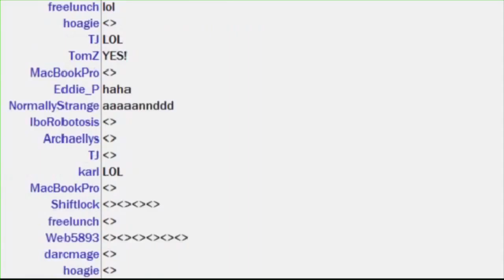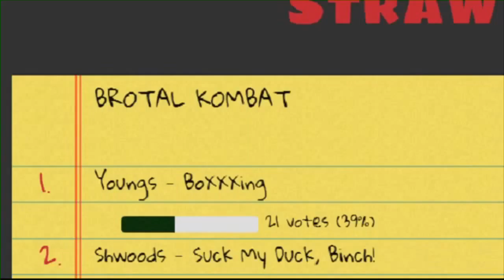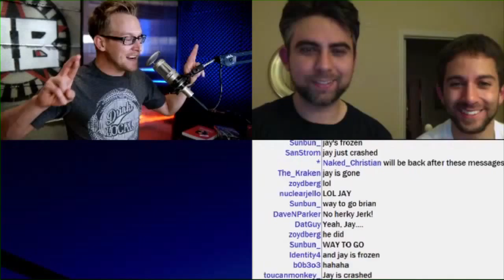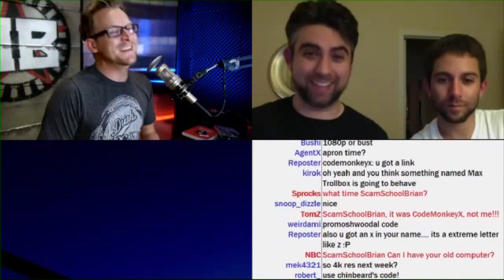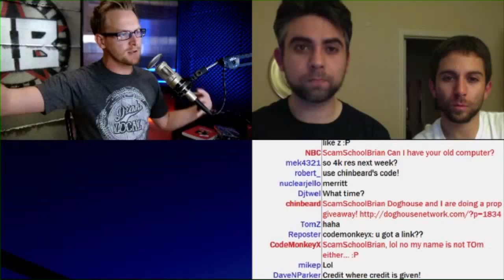NSFW #162: Quatros Hermanos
Hey, the show's called "Four Bros, Bro". Brian and Justin are joined by their brothers as the tell embarrassing stories from their childhood.